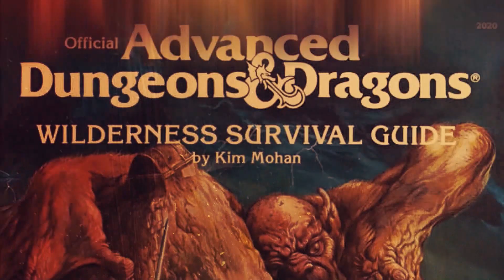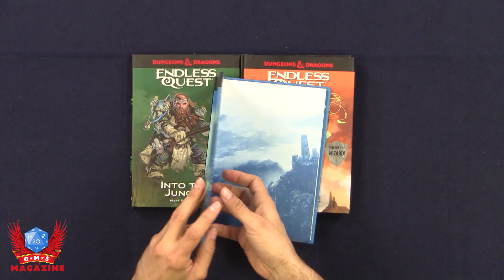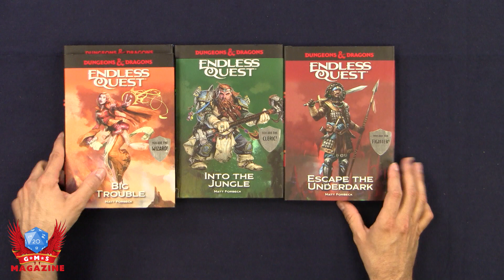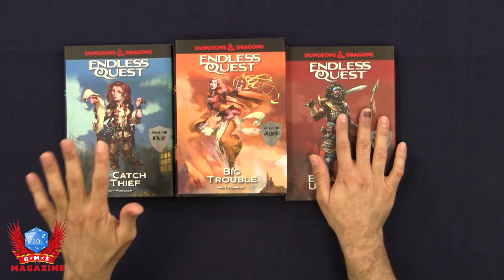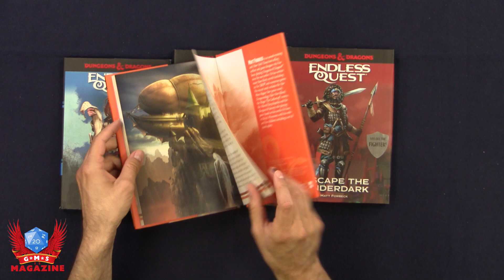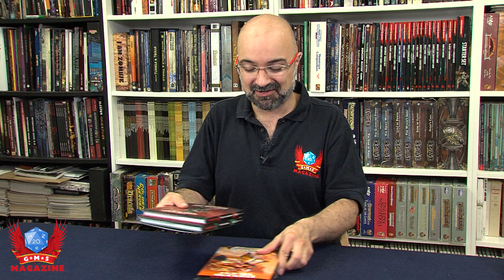Endless Quest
Endless Quest is the new revamp of the classic “choose your own adventure” style Endless Quest books that TSR published for Dungeons & Dragons in the 80s. How do they compare?

Well, Endless Quest has not lost its charm, I have to say. Partly because of the involvement of veteran writer Matt Forbeck, who does an absolutely fantastic job of distilling the stories of the characters in each of the books to a format that conveys a lot of adventure without getting too complicated.

This series is comprised of four books to bring the basic characters of the classic ttrpg, The Wizard, The Rogue, the Cleric and the Fighter. Each one has a different adventure based in the Forgotten Realms and each has their own flavour.

You can find out a lot more about this series in the podcast interview I did with Mat a few months ago.